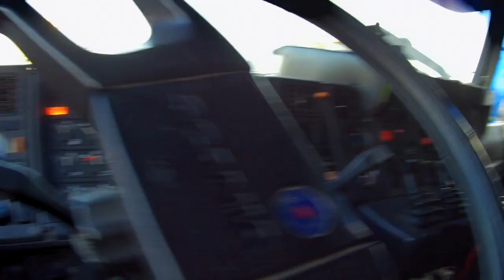Дальнобой Американский Груз Разгрузка Контейнера из прошлого